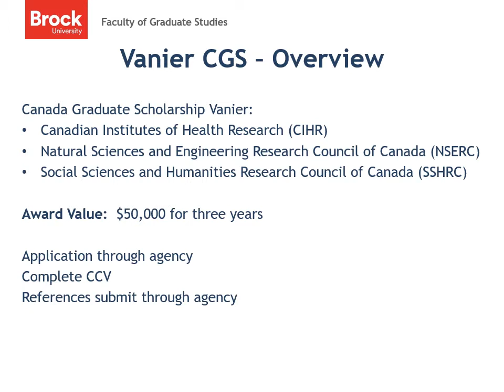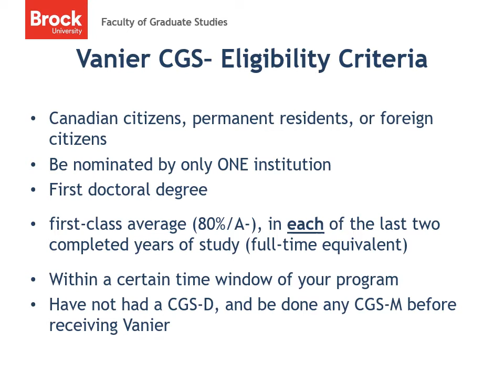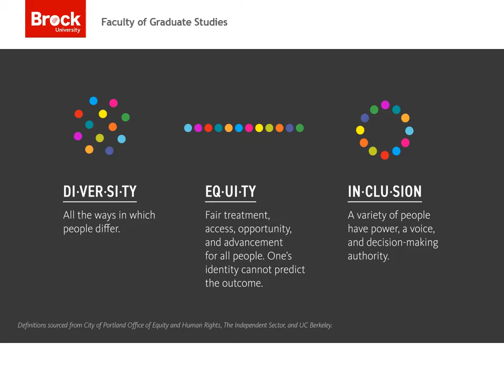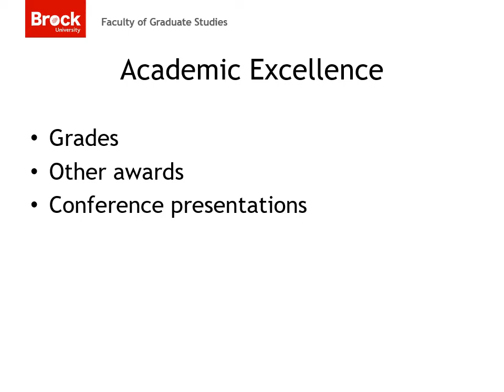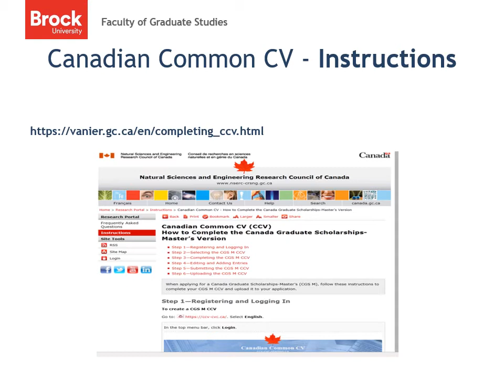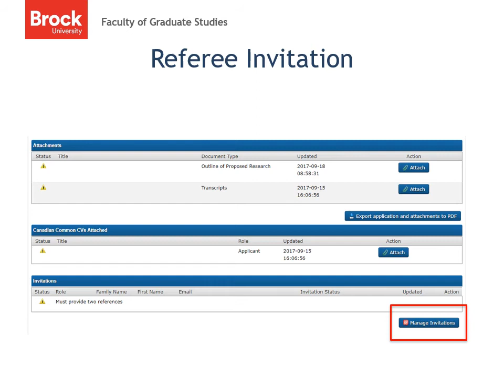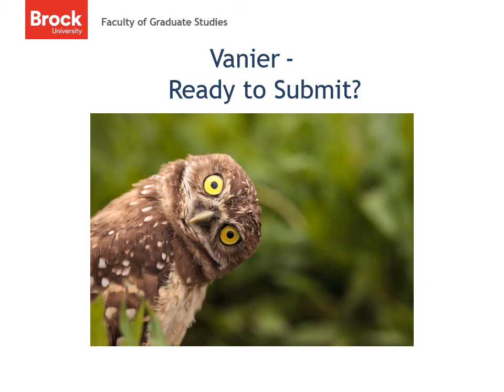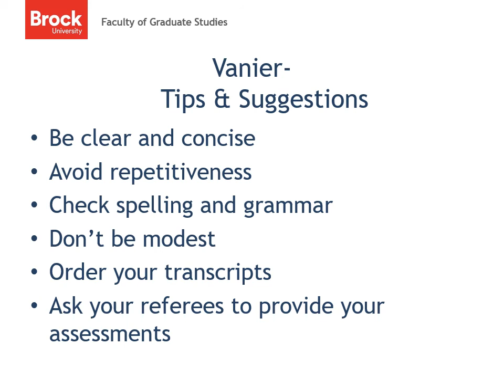Brock FGS - Applying for Vanier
This video is for students who are eligible for Vanier, and are applying for it.